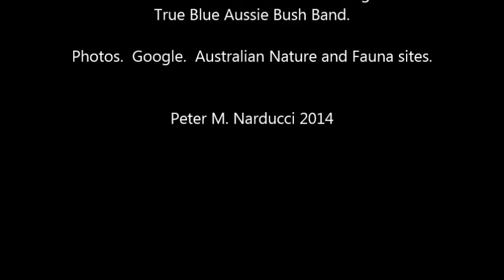We Are Australian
Collection of photos depicting unique Australian fauna.  Background music, I Am Australian by the True Blue Aussie Bush Band.